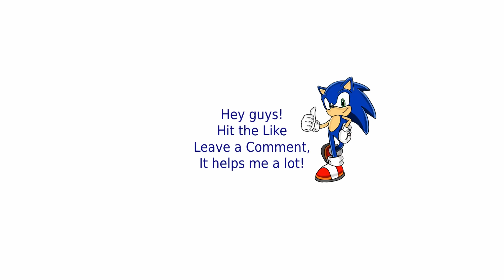Red Alert 2 - Extra Hard AI - My Truck Is Loaded - 7 Libya vs 1 France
For harder AI download the next rar file and extract it into your RA2 folder: (PAY ATTENTION - in order to delete the mod you need to REINSTALL Red Alert !)